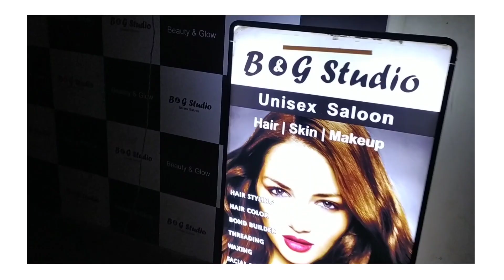Ganesh Chaturthi celebration |Vlog | B&G Team |Bangalore